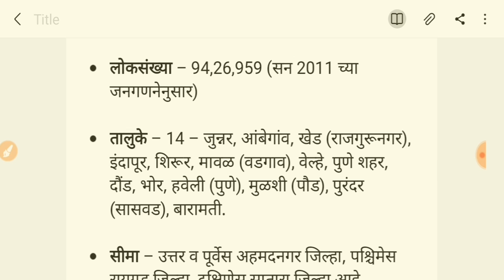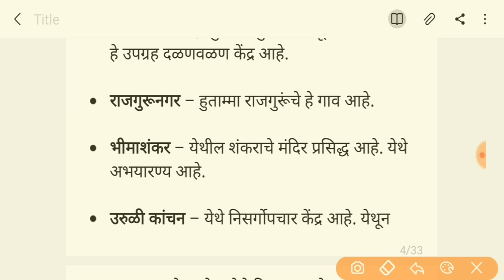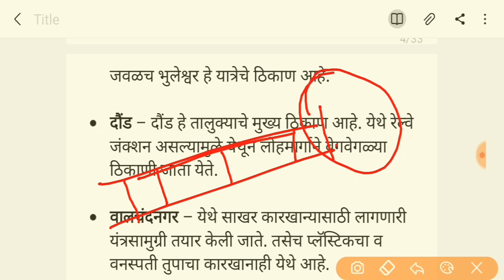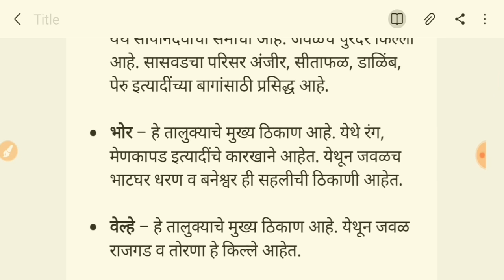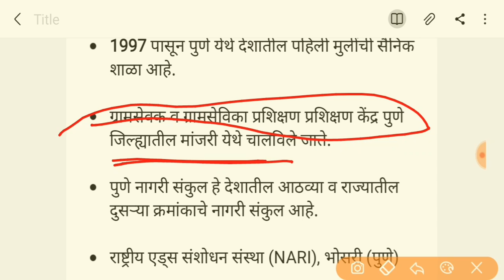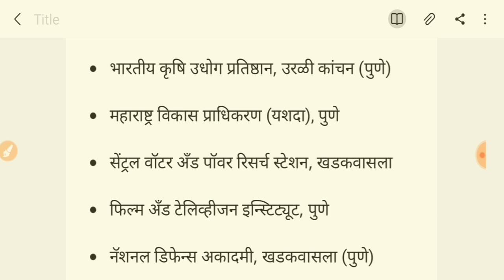Pune district | पुणे जिल्हा संपुर्ण माहिती | Agricoss:sub ka boss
Agricoss: Sub ka boss

Agricos sub ka boss
This channel is made for the exam preparation point of view .

Admin Id @agricossubkaboss

agri mpsc
agri mpsc preparation
agri mpsc post list
agri mpsc post and salary
agri mpsc pre question paper 2018